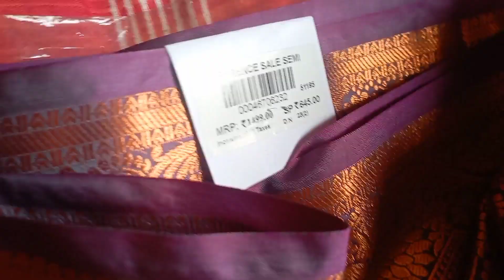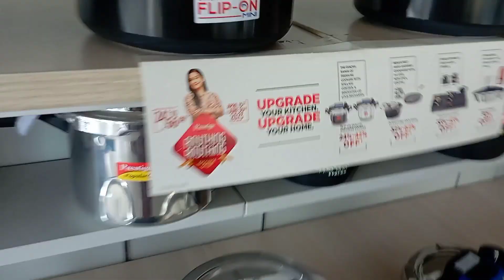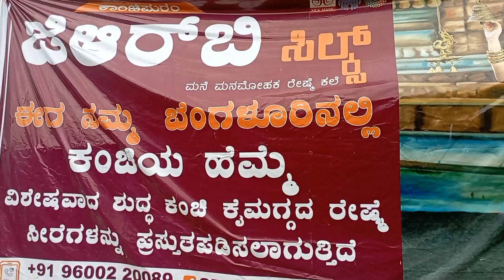daily vlogs / ಹೊಸ ಮಷೀನ್ ಗೆ ಪೂಜೆ saree collection /chandu kannada vlogs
ಹೊಸ ಮಷೀನ್ ಗೆ ಪೂಜೆthankyou ಯಜಮಾನರೆ dailyvlogs saree collection chandu kannada vlogs
Hai am chandrakala
welcome to chandu kannada vlogs
and saport me friends
ನನ್ನ ಚಾನೆಲ್ ಅಲ್ಲಿ ಡೈಲಿ vlogs
ಟೈಲೋರಿಂಗ್ ವಿಡಿಯೋ ಎಲ್ಲ ಸಿಗುತ್ತೆ ನೋಡಿ ಇಷ್ಟ್ಟ ಆದರೆ ಕಾಮೆಂಟ್ ಮಾಡಿ ಲೈಕ್ ಮಾಡಿ ಶೇರ್ ಮಾಡಿ
ಹಾಗೆ ದಯವಿಟ್ಟು ಸಬ್ಸ್ಕ್ರೈಬ್ ಮಾಡ್ಕೊಳಿ

ಧನ್ಯವಾದಗಳು
ಚಂದ್ರಕಲಾ ಚಂದು